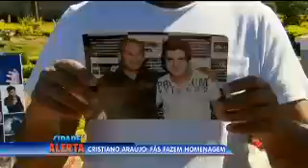Fãs fazem homenagem a Cristiano Araujo